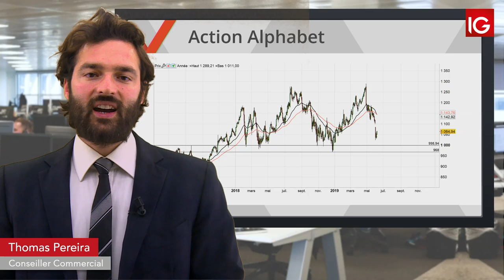Bourse - Alphabet, pression baissière et enquête US ouverte - IG 10.06.2019